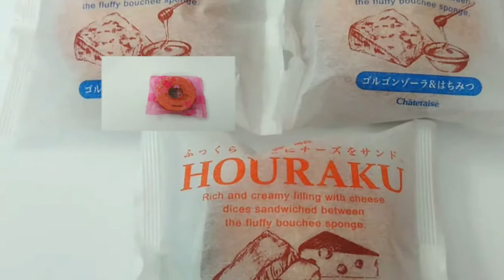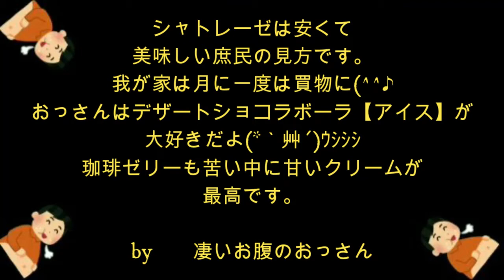【シャトレーゼ】 [Chateraise]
シャトレーゼのアイスとスイーツを購入しました‼️

I bought Chateraise ice cream and sweets‼️